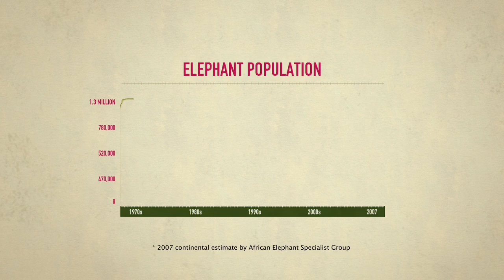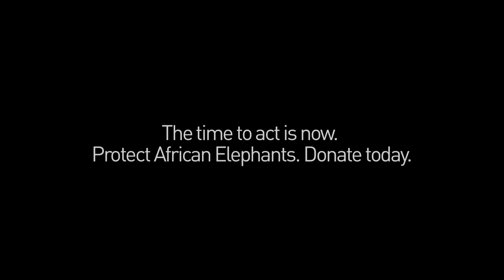The Mara Elephant Project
As part of the greater Serengeti ecosystem the importance of understanding animal movements, particularly of elephants in the Mara, has long been a priority.  The launch of the Mara Elephant Tracking and Conservation Program, having deployed 23 collars on elephants so far, has provided insights into elephant range and behaviour, helped to guide anti-poaching forces, alert rangers to problems with individual elephants, define wildlife corridors, and shown priority land needed for conservation purposes.

Film Produced by Mays Entertainment